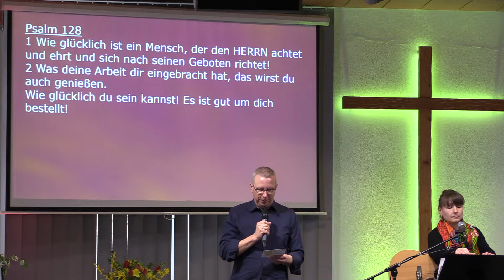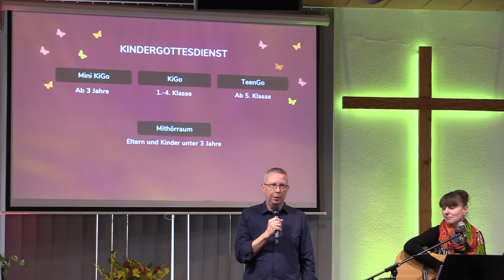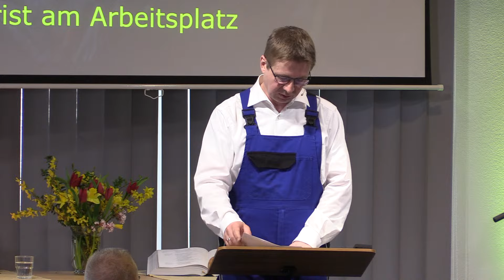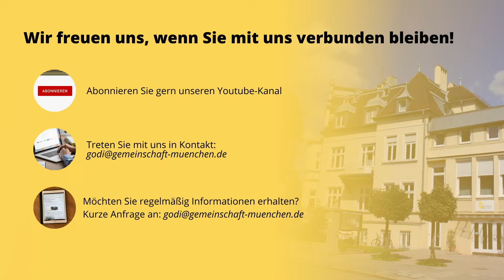Gottesdienst | Die Arbeit | 1. Mose 2, 15; 3,17-19; Kolosser 3,23-24 | 03.03.2024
Der Gottesdienst ist geprägt von einer Predigt, Lobpreismusik, Musikbeiträgen, Gebeten und kreativen Elementen.

Wir freuen uns über Feedback, Anregungen oder die Kontaktaufnahme.
Alternativ können Sie uns anrufen: 089 / 47 75 23

Dies ist ein Gottesdienst der
Evangelische Gemeinschaft München-Bogenhausen
Möhlstr. 20
81675 München
Wir finanzieren uns durch freiwillige Spenden und freuen uns über Unterstützung:

Kontodaten:
Hensoltshöher Gemeinschaftsverband e.V.
Zweigstelle München-Möhlstraße
Evangelische Kreditgenossenschaft eG
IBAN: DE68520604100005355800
BIC: GENODEF1EK1

Gerne stellen wir auch eine Spendenbescheinigung für das Finanzamt aus, die zu Beginn des Folgejahres versandt wird.

Gemeinde Lied-Lizenz und Streaminglizenz von CCLI (Songselect)
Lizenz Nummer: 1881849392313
Die Ev. Gemeinschaft München ist Zweigstelle des Hensolsthöher Gemeinschafts Verband e.V. der im Gnadauer Gemeinschaftsverband e.V. angesiedelt ist. Dieser verfügt über ein Rahmenabgekommen mit der GEMA, das auch für die Zweigstellen geltend sind.